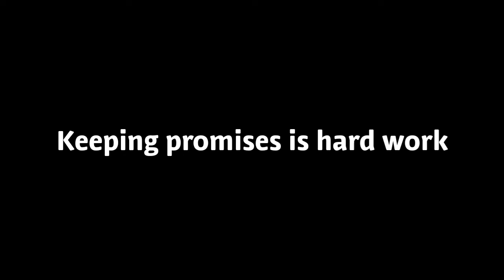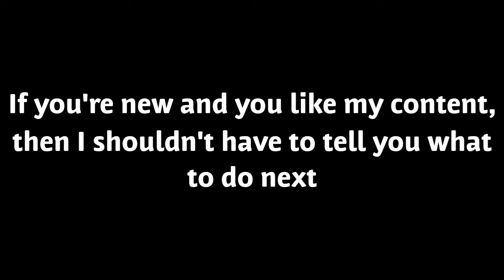BatTale Episode 21: The Duality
I got nothin'.

Naruto - Afternoon of Konoha

Undertale - sans.

Underpants - Mogolovonio by Sr Pelo